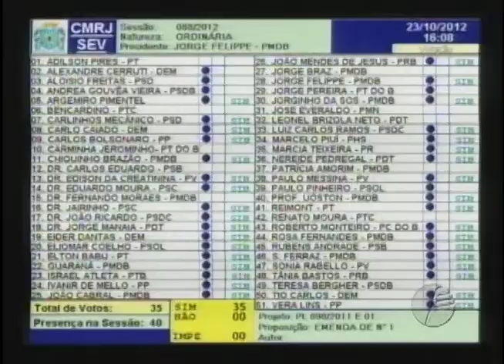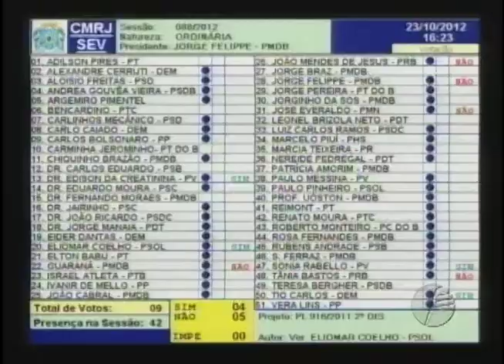Sessão Plenária - 23.10.2012